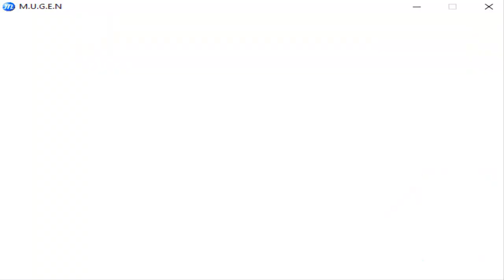Apocalypse vs Sentinels FINAL BOSS FIGHT💎X-Men Marvel Mugen Epic Battle Tribute 2023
Finally i'm proud to show you this fight guys

This was one of the most LEGENDARY Final Boss Fight i ever did

What a fight guys!! Apocalypse was KILLER on this fight

Incredible how tough was the sentinels on this fight

Today we have an X-Men Final Boss Fight beetween the most POWERFUL and ICONIC X-Men villains Apocalypse and the Sentinels

Who would win in this SUPER MEGA EPIC mugen fight?

I play my fights guys you know but today i decide to make this watch mode recorded on my mugen

I was rooting for Apocalypse

Since my childhood was my favourite X-Men villain is really cool i love him

Keep going the great work guys

It's time to conquer YouTube

Hi all guys nice to meet you.

I really like M.U.G.E.N. i'm a mugen Creator also i want share with you my passion for Mugen Fights.

Since i was kid i always play videogames i start to play Crash Bandicoot i remember i was 4 years old. This was one of my first EVER game i had for playstation1.

Then i start to play fighting games and i think you know what happen next.

Definetely fighting games are my favourite and especially all the games related with retrogaming 2D and arcade.

On my channel, i play various fighting games and retro games.

Mugen,Street Fighter,King of Fighters,Tekken,Mortal Kombat and alot more.

I also like alot Comics and Anime so i will show you ICONIC BATTLES and Crossover Fights.

All famous characters we have in anime,comics,games and original characters such us:Dragon Ball,One Piece,Naruto,One Punch Man,Baki the Grappler, also about comics Marvel,Dc Comics and alot more.

If you like fighting games trust me YOU ARE IN THE RIGHT PLACE.

I also made alot of Boss Fights and Team Fights.

I have intention to create a BIG COMMUNITY where people have fun and share opinion about these fights.

If you have some request i'm also open to made REQUEST FIGHTS

If you like the idea JOIN US and Start to be part of this!!